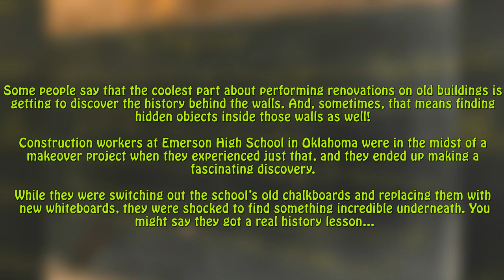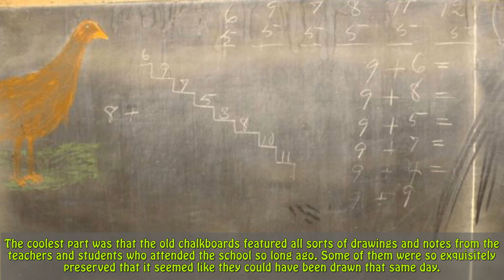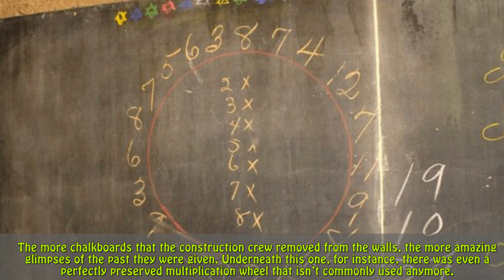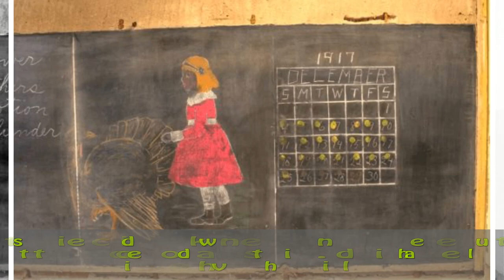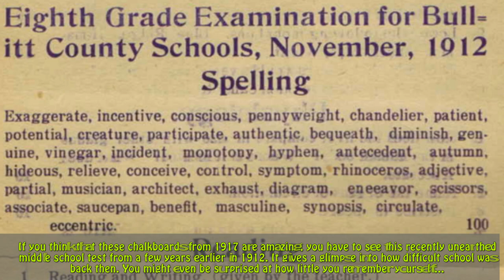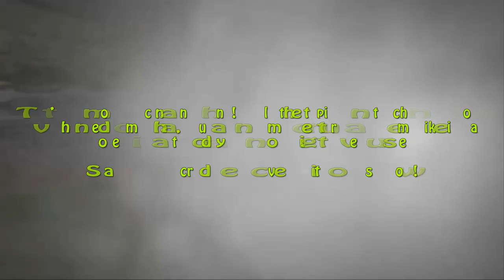School Scrambles To Preserve Newly Discovered Chalkboards From 1917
Workers Renovating A School Make An Astonishing Discovery Hidden Behind The Chalkboards